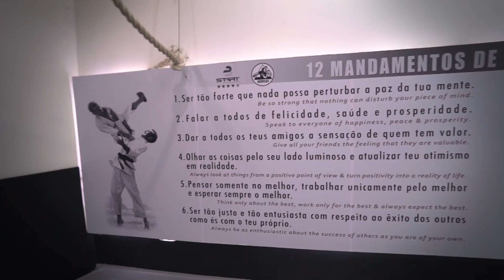DESAFIEI A ANDREZA PRA PORRADA E ME DEI MAL!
Fiz um Vlog indo visitar a academia do meu irmão e olha só como eu me dei mal.

Petrópolis / RJ